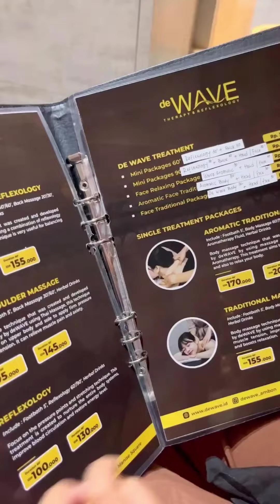Liburan Sambil Pijat Refleksi di De WAVE Ambon, Bisa Banget!!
Asiiik nih ngedate bareng suami kayak kak @icaginanti 🥰

Yuk buat DeWavers Ambon yang mau coba ngedate anti mainstream bareng pasangan kalian

Book sekarang yaa😉

📍AMBON MANISE SQUARE,3rd Floor (Hotel Santika)
Jl. Sudirman No.88 Batu Merah, Sirimau, Kota Ambon Maluku

spa jogja
spa terdekat
spa jogja murah
spa Yogyakarta
spa jogja
spa di jogja
spa pria jogja
massage spa di jogja
spa jogja murah
spa murah di jogja
salon spa jogja
spa di jogja untuk pria
harga spa di jogja
tempat spa di jogja yang bagus
spa massage jogja
spa massage di jogja
spa jogja terdekat
spa terbaik di jogja
spa di jogja murah
tempat spa jogja
tempat spa di jogja
spa ibu hamil jogja
salon dan spa jogja
salon spa di jogja
spa di jogja terbaik
salon dan spa di jogja
spa couple jogja
spa murah jogja
massage jogja
tempat massage jogja
tempat massage di jogja
spa massage jogja
massage Yogyakarta
massage terdekat lokasi saya
massage reflexology full body oil thailand
massage reflexology
massage reflexology full body oil near me
massage terdekat dari lokasi saya sekarang
massage reflexology
massage reflexology full body oil terdekat
massage reflexology terdekat
massage reflexology full body terdekat
harga massage
massage mens
massage badan
massage thailandais traditionnel
harga full body massage
terapi massage
massage terapi
spa and massage yogyakarta
tempat massage yogyakarta
spa massage Yogyakarta
spa yogyakarta
spa di yogyakarta
tempat spa di yogyakarta
spa massage Yogyakarta
spa massage yogyakarta
spa massage jogja
spa massage yogyakarta
spa murah
spa murah jogja
spa murah terdekat
refleksi jogja
refleksi jogja terdekat
refleksi jogja murah
refleksi Yogyakarta
refleksi murah
refleksi murah terdekat
refleksi murah di jogja
reflexoology
reflexology
foot reflexology
refleksi murah
refleksi murah terdekat
reflexology yogyakarta
family reflexology Yogyakarta
reflexology murah
reflexology jogja
reflexology di jogja
massage murah
aromatherapy
aromaterapi jogja
aromaterapi
aromatherapy oil
aromatherapy massage
head therapy
face therapy
scrub
scrub wajah
scrub badan
scrub wajah untuk remaja
salon jogja
salon di jogja
salon murah di jogja
salon muslimah jogja
salon terbaik di jogja
salon bagus di jogja
salon jogja murah
salon spa jogja
salon murah jogja
salon wanita jogja
salon bagus di jogja untuk cat rambut
salon cat rambut murah jogja
salon kecantikan di jogja
salon wanita terbaik di jogja
salon korea di jogja
salon rekomendasi di jogja
hair salon jogja
salon terbaik jogja
salon di mall jogja
salon khusus wanita jogja
salon cat rambut jogja
salon potong rambut terbaik di jogja
salon terkenal di jogja
salon anak di jogja
salon bagus di jogja untuk potong rambut
rekomendasi salon cat rambut jogja
salon terbagus di jogja
salon khusus muslimah di jogja
salon di jogja yang murah
salon bayi jogja
salon wanita di jogja
salon bagus jogja
salon anak jogja
salon rambut jogja
salon terdekat di jogja
salon muslimah di jogja
salon khusus wanita di jogja
salon potong rambut wanita terbaik di jogja
salon di jogja yang bagus
salon kecantikan jogja
salon recommended di jogja
salon rambut di jogja
salon muslimah jogja terdekat
salon terdekat jogja
salon termurah di jogja
salon di jogja yang bagus dan murah
salon potong rambut bagus di jogja
salon jogja murah bagus
salon jogja terdekat
salon jogja terbaik
salon yang bagus di jogja